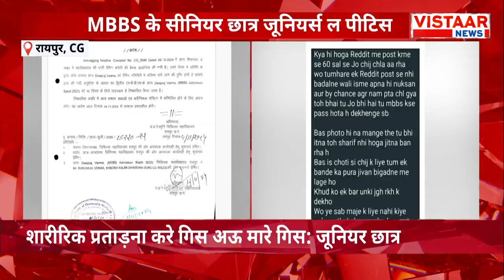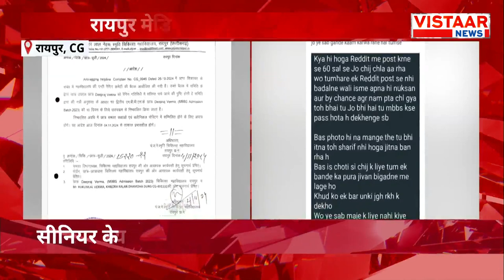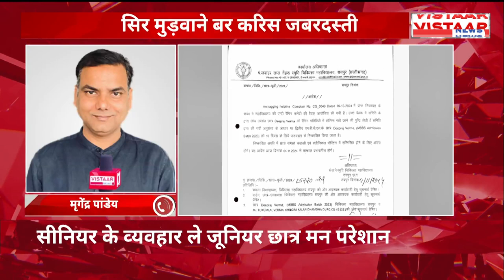CG News: 'छत्तीसगढ़िया सबले बढ़िया' में देखिए Chhattisgarh से जुड़ी सभी बड़ी ख़बरें... | 11 November 2024